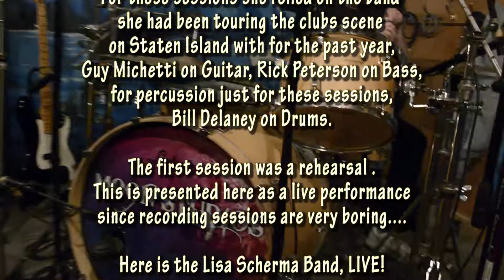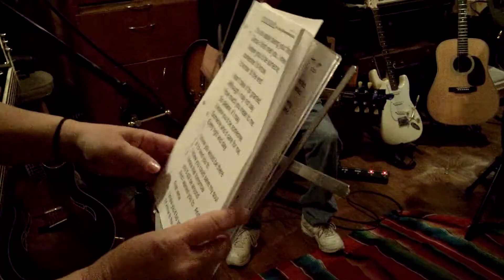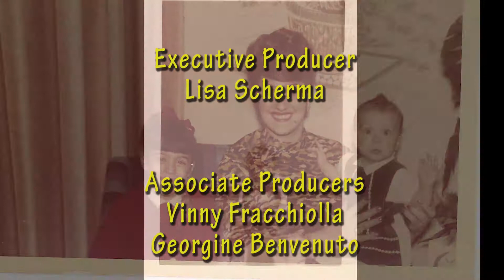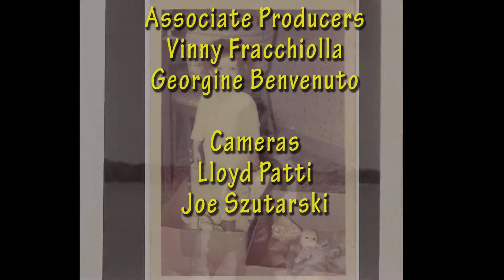A DAY ON THE MOON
Lisa Scherma is an extremely prolific and gifted singer/songwriter.
In May of 2015 Lisa decided to record some of her best tunes and she asked me to film it as a motion memory. Typical of an accomplished artist  Lisa was assisted in the recording process by two musicians from her band, Guy Michetti an amazing undiscovered guitarist, Rick Peterson on Bass, and by my friend Bill Delaney who played drums for the session.
I covered the first day of the session which was a run through of all the songs.
 I shot with multiple cameras and had the help of Lloyd Patti as another camera person with a unique vision, it made all the difference visually.
Join us now for a peek at the process and take your seat against the wall in this small but acoustically perfect studio as Lisa leads us through a wide range of original, emotional music.